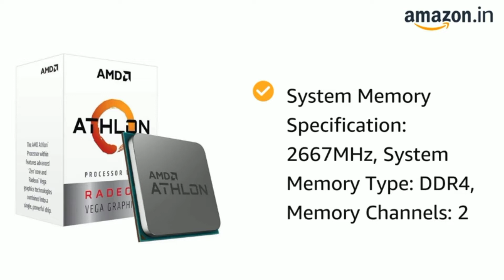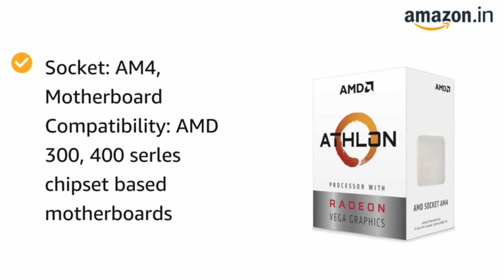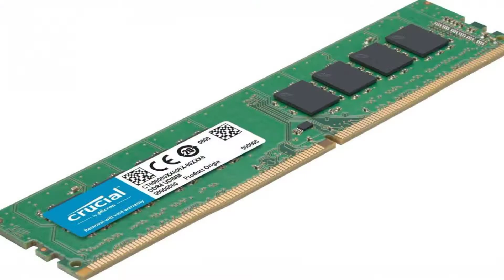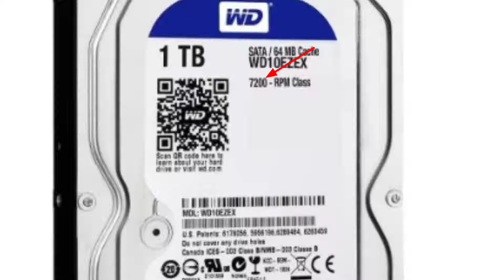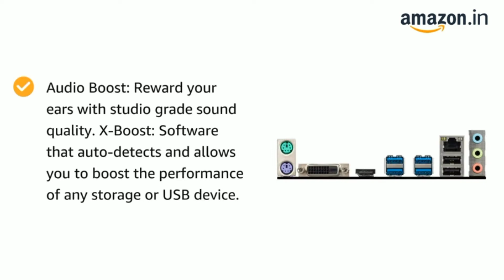Rs.20000 gaming pc build in 2022 | budget gaming pc build under 20k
Friends aaj mai aapko 20k ka pc build batane wala hu is pc me aap 720p me gta 5 easily play kr sakte ho

1. Processor
2. Ram
3. Motherboard
4. Ssd -.
5. Hdd
6. Psu
7. Cabinet

x x x x

Queries solved
1) rs 20000 gaming pc build
2) gaming oc build under rupees 20000 in 2022
3) 20k gaming pc build
4) pc build with athlon  3000g

MUSIC USED
Crockpot - @YoutubeMusicLibrary

Track Info:
Genre: Hip Hop & Rap Mood: Dramatic